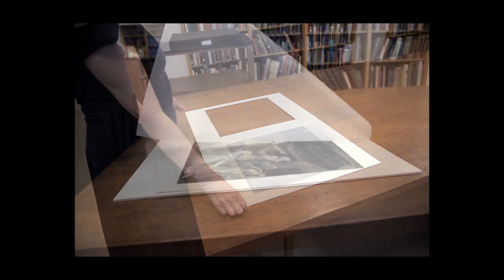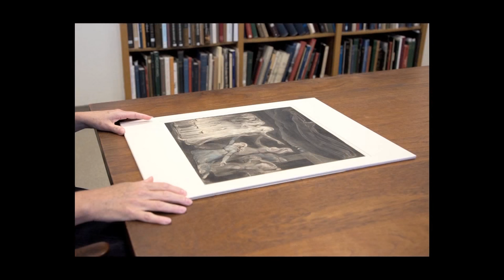Blake, "Bilge ve Akılsız Bakireler Meseli" (Metropolitan Sanat Müzesi) (Sanat Tarihi)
Blake, The Parable of the Wise and Foolish Virgins